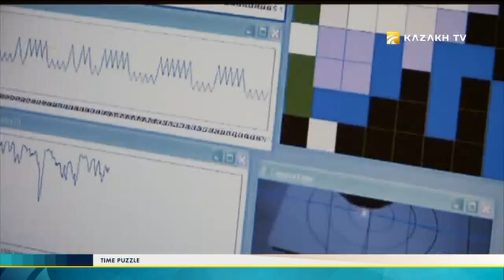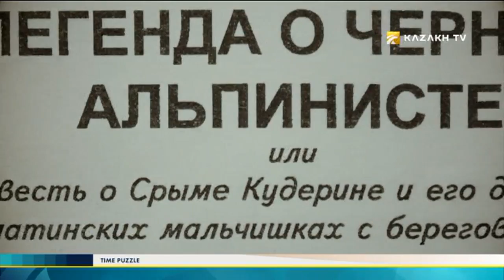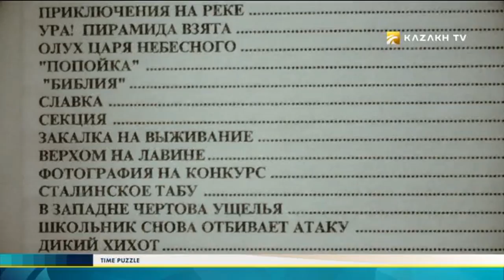"Time puzzle" #4 (03.11.2016) - Kazakh TV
In today's program:
Mysteries and tragedies Of Ile-Alatau ;
Spooky Stories And Mysterious Characters Of Mountain Legends.